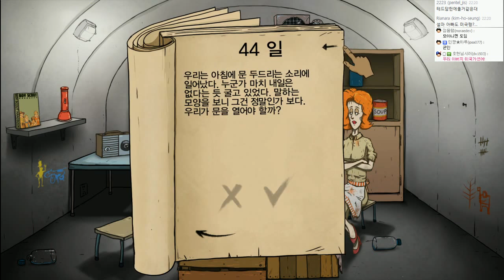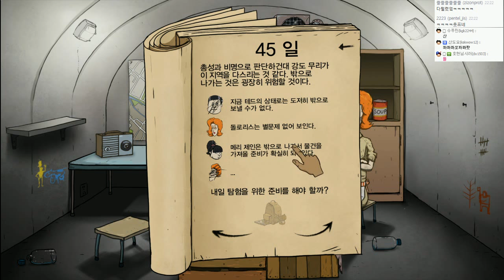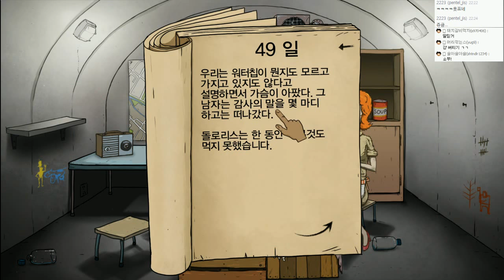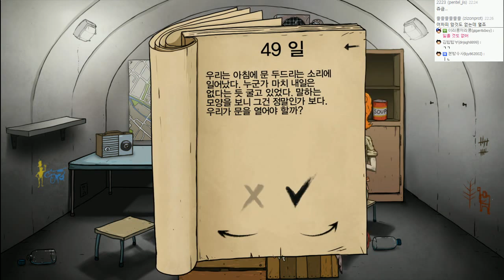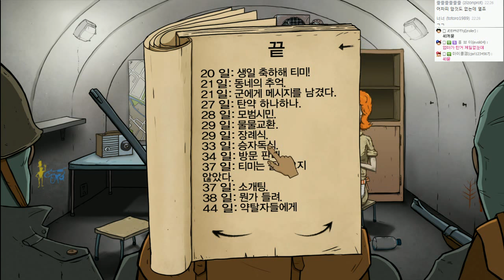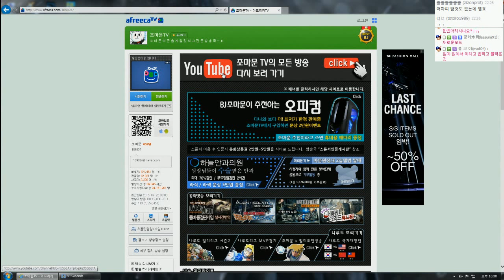60초 (60 seconds) 하이라이트 | 어려움난이도 극적인 생존기 | - by조마문 ( 최고 난이도 , Nuclear War Game )